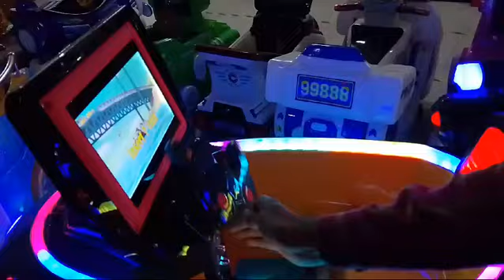Rotating Tank MP5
Size : L3.10X W2.5 X H4.5
 Coin operated Rotating kiddy rides, equipped with gorgeous lighting, great music, Non-fading and durable painting. The whole designs in updated cartoon figures and colorful painting make kiddie play merrily and enjoy great happiness.